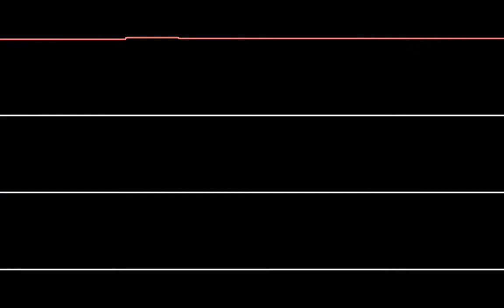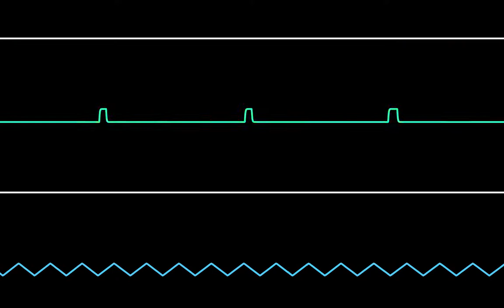I Do Not Like This Tune (Hively Tracker) (Original compo)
Another of my shitty original composition created in AHX format with hively tracker.